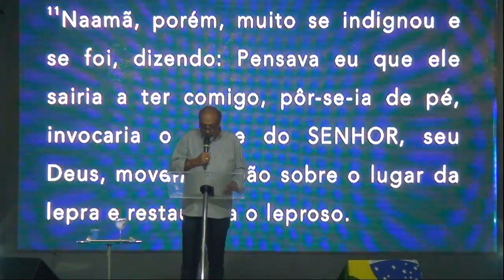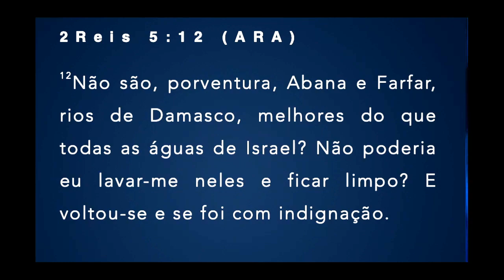O GENERAL NAAMÃ 2ª PARTE | AP. EZEQUIEL TEIXEIRA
Entrevistas, Palavra, Clips e muito mais. Com a apresentação do Ap. Ezequiel Teixeira, Prª Márcia Teixeira, Prª Tati Teixeira e Pr. Diego Campos.